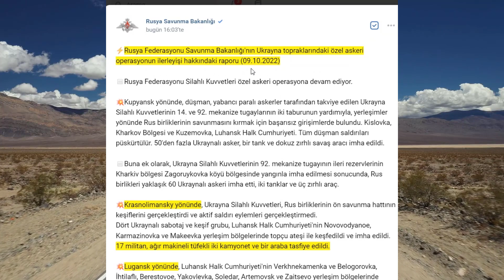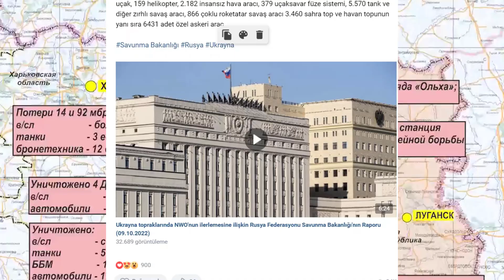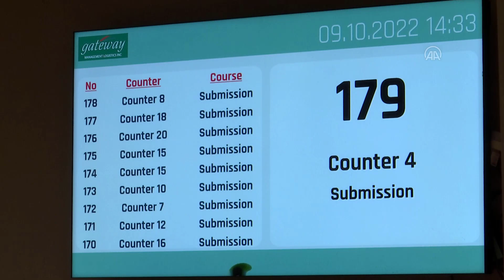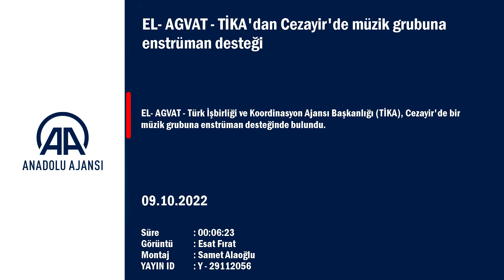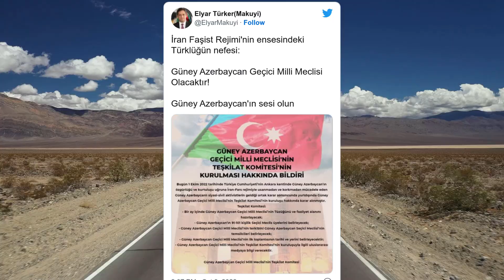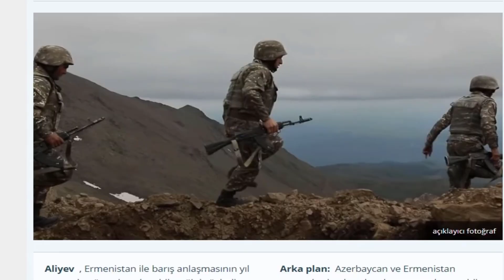RUSYA: 1 GÜNDE 6 BAYRAKTAR TB-2 DÜŞÜRDÜK ! RUS YALANI : İLERLİYORUZ ! UKRAYNA KIRIM KÖPRÜSÜ ONARILDI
Crimean bridge partially collapsed after explosions. Fuel containers can be seen on fire.
Yarımadayı Rusya anakarasına bağlayan Kırım Köprüsü'nde meydana gelen patlamada ciddi hasar meydana geldi. Köprünün bazı bölümleri suya düştü. Bu köprü, Putin hükümetinin amblemlerinden biridir. Bunlar Ruslar için şok edici görüntüler.
Rusya'ya bağlı RIA haber ajansı, Cumartesi günü erken saatlerde Kırım'daki Kerç Köprüsünde bir yakıt tankının infilak ettiğini duyurdu. Ukrayna kaynakları, haberi patlama olarak geçti.

RIA, yerel bir yetkiliye dayandırdığı haberinde, "Ön bilgilere göre, Kırım köprüsünün bölümlerinden birinde bir yakıt deposu yanıyor, nakliye kemerleri hasarlı değil" ifadelerine yer verd
rusya'nın devlete bağlı RIA haber ajansı, Kırım'daki Kerç köprüsünde bir yakıt tankerinin patlayarak yanmaya başladığını bildirdi. Köprü Rusya'nın Kırım'ı 2014'te ilhak ettiği süreçte büyük stratejik önem taşımıştı.
Yerel yetkililere dayandırılan haberlerde "Ön bilgilere göre, Kırım köprüsünün bölümlerinden birinde bir yakıt tankı yanıyor" denirken nakliye kemerlerinde hasar olmadığı bildirildi.

Köprüde Trafik durduruldu.

Ukrayna medyası, köprüde sabah saat 06.00 sıralarında bir patlama meydana geldiğini bildirdi.